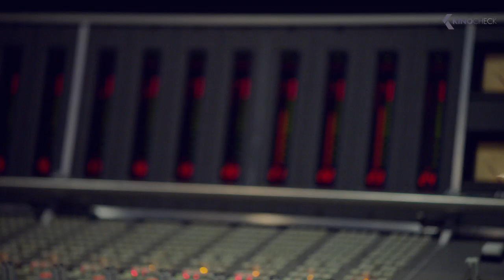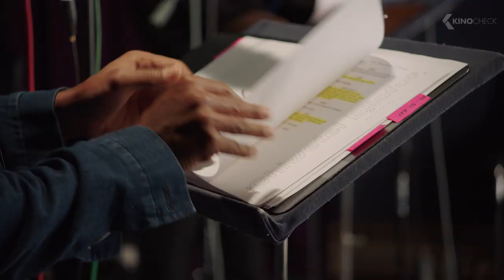THE LION KING All New Clips & Trailers (2019)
Simba idolises his father, King Mufasa, and takes to heart his own royal destiny. But not everyone in the kingdom celebrates the new cub’s arrival. Scar, Mufasa’s brother—and former heir to the throne—has plans of his own. The battle for Pride Rock is ravaged with betrayal, tragedy and drama, ultimately resulting in Simba’s exile. With help from a curious pair of newfound friends, Simba will have to figure out how to grow up and take back what is rightfully his.

The Lion King (2019) is the new family movie starring Donald Glover, Beyoncé Knowles and James Earl Jones.